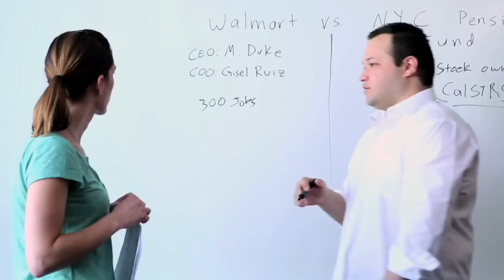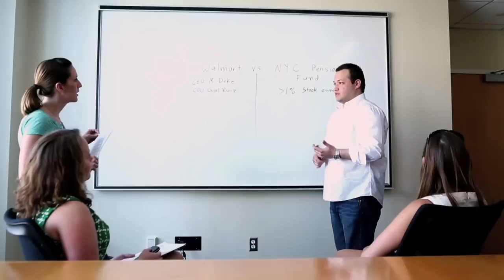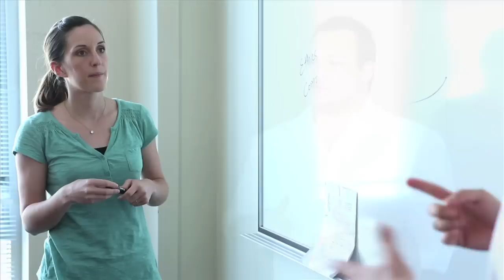GW Organizational Sciences Master's Programs